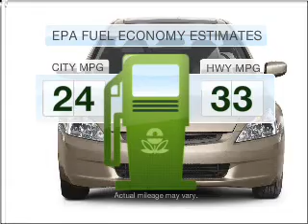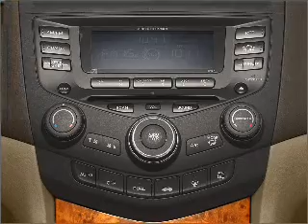2003 Honda Accord - Fort Wayne IN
Year: 2003
Make: Honda
Model: Accord
Trim: 2.4 EX
Engine: 2.4 liter inline 4 cylinder 16 valve
Transmission: 5-Speed Automatic
Color: Satin Silver Metallic
Mileage: 152698
Address:
515 W Coliseum Blvd